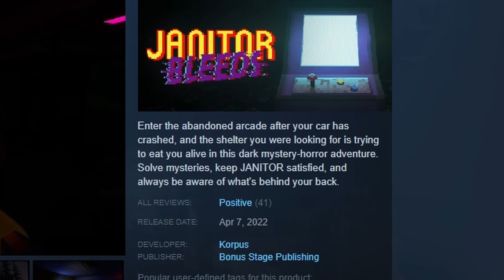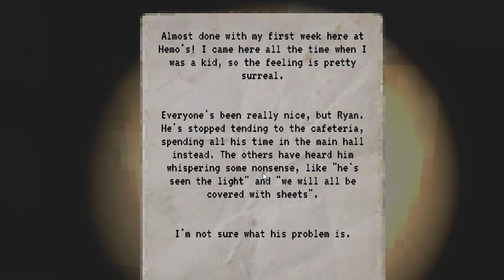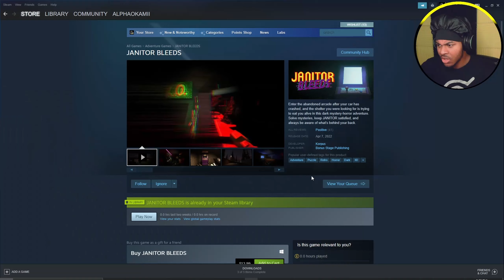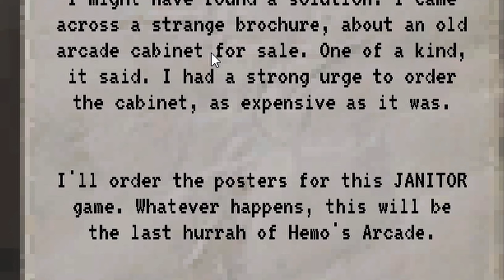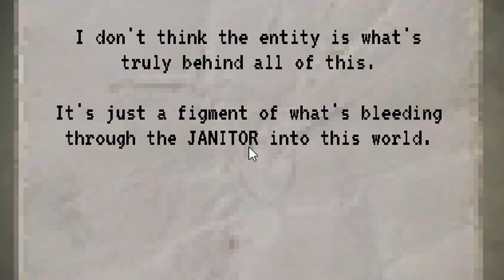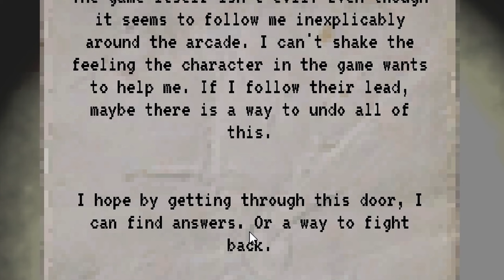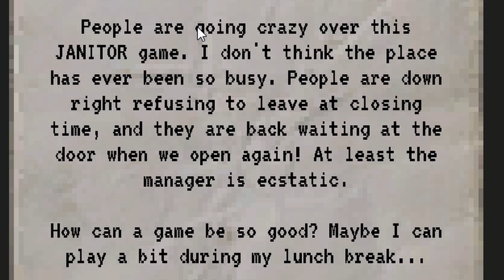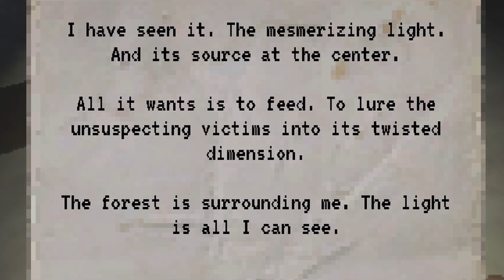THIS GAME WILL KILL YOU! | Janitor Bleeds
This abandon arcade is haunted by a DEMON! and he kills. can we find a way to stop it? or will we become another victim.